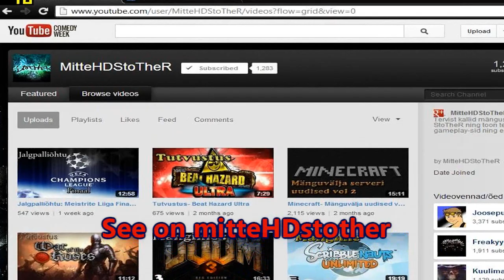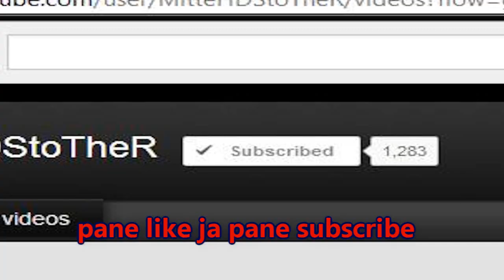MitteHDStoTheR`i laul (Arturi poolt)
palun pange laik ja sub mulle,ma nägin tõesti kaua vaeva selle looga

JÄRGMISE EPISOODINI,
HOIDKE KÕVA!